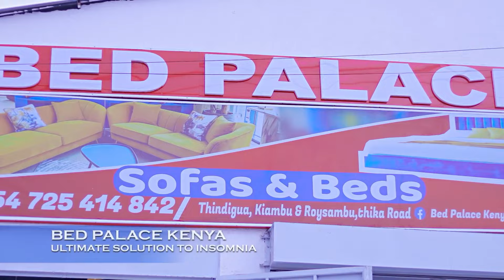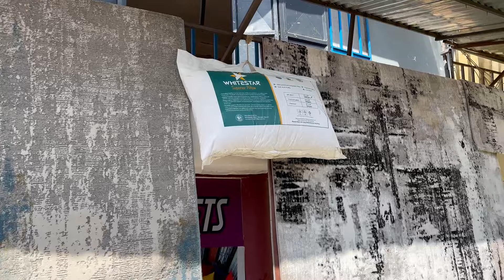LAST UPDATE BEFORE OUR HOUSE TOUR🥳🥳WHO IS READY❤️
Tungsten electricals